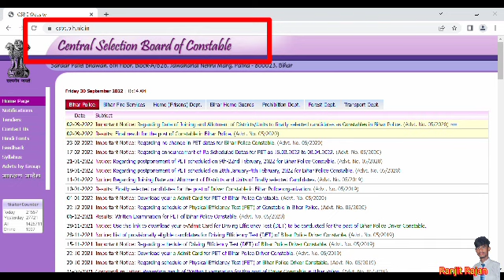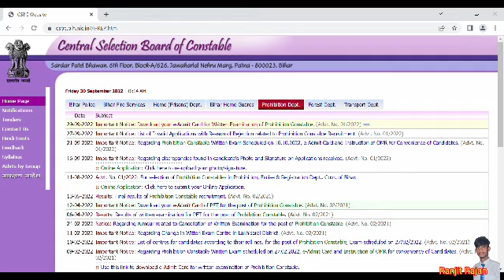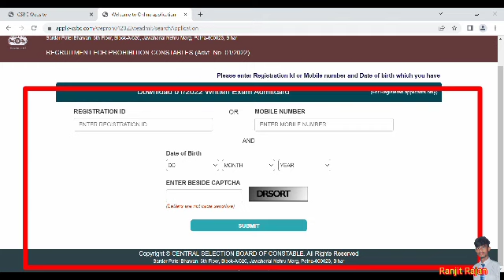Bihar Police Prohibition Constable Admit Card Download 2022 l Bihar Police Admit Card 2022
topic :-

 Bihar constable admit card 2022 csbc Bihar Police prohibition admit card 2022
constable admit card 2022
 bihar prohibition constable admit card kaise download karen
bihar police prohibition constable admit card 2022 kaise nikale
 bihar police prohibition admit card download 2022

bihar police prohibition admit card 2022
bihar police prohibition admit card kaise download karen
bihar police prohibition admit card kaise nikale
bihar police prohibition constable ka admit card
bihar police prohibition admit card